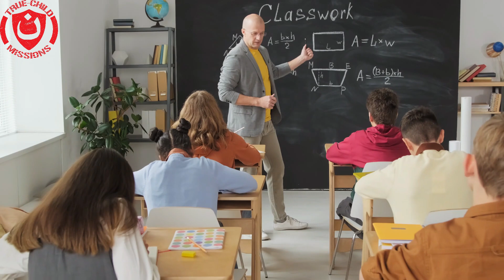What is a good and faithful servant?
Will God call you a good and faithful servant if all you do is watch sermons?
What should you do to be a good and faithful servant?